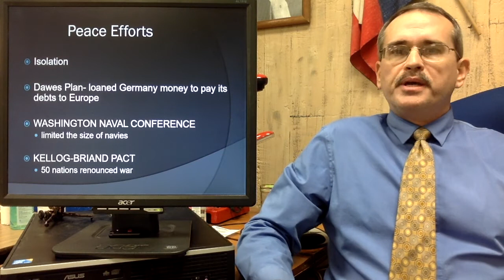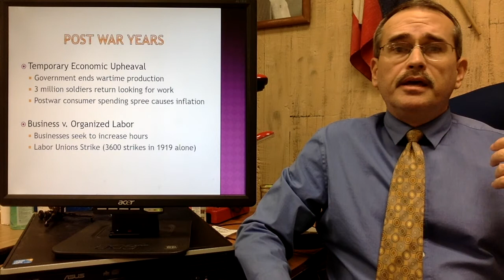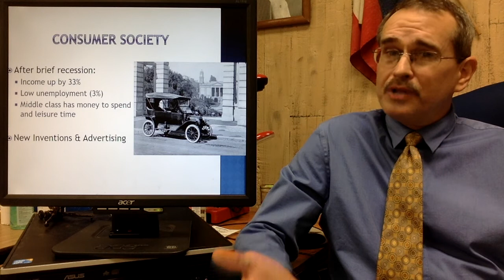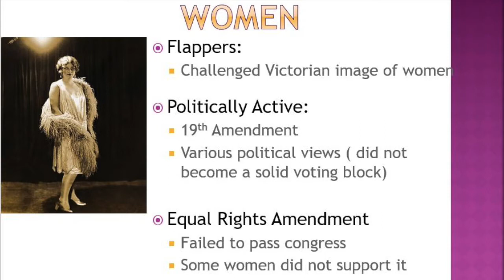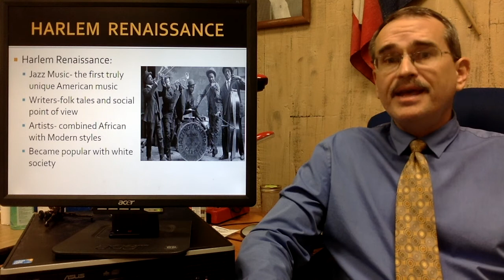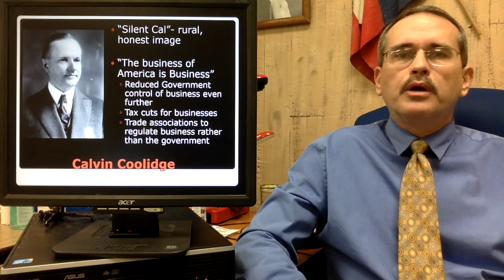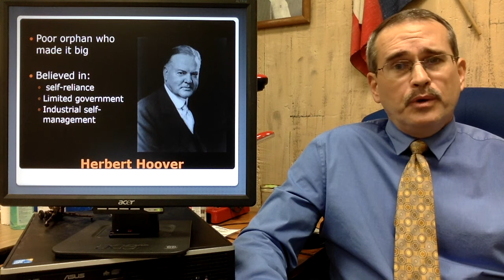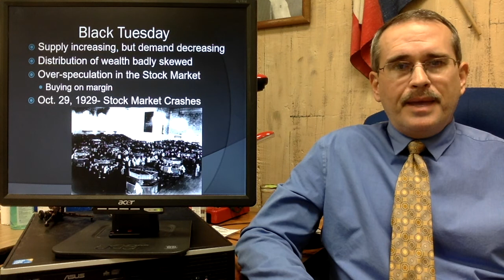Roaring 20s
HIST 1302: The Roaring 20's